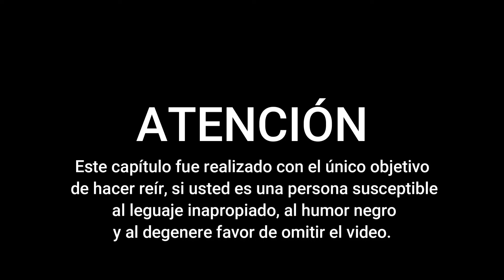EL DGNR de CRISTIAN ORNELAS ft GAEL HERNÁNDEZ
ADVERTENCIA … EL DGNR un Podcast con invitados extrovertidos y degenerados con buen humor conducido por el comediante Cristian Ornelas; Capítulo #13 Regresamos a casa a GUADALAJARA Jal.  Y nos visitó desde Monterrey un joven cantante y compositor “Gael Hernández” quien nos platicó, chismeo y lloró con nosotros en el DGNR actualmente se encuentra promocionando sus nuevos sencillos “A ver si puedes” y “Bien perrón”.
Nuestro contenido contiene lenguaje explicito, vulgaridades, humor negro y sátira se recomienda discreción.